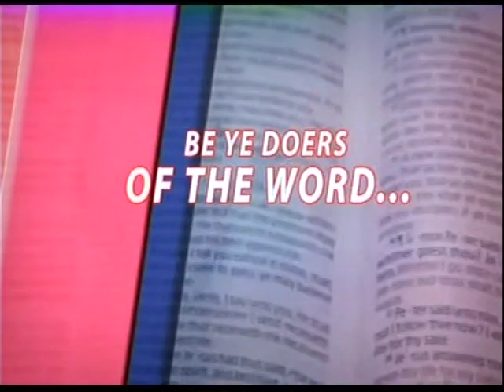Pastor W.F. Kumuyi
World Wide Headquarter Bible  Study
NIGERIA 6.00pm
USA         1:00pm

Local  Bible Study

Nigeria 12.00 midnight ( Tuesday)
USA : 7.00PM

PRIRIOTY:

1) CHURCH BUILDING
2) CHURCH VAN.

2 Thess. 3: 1-5
2 Timothy 4:11